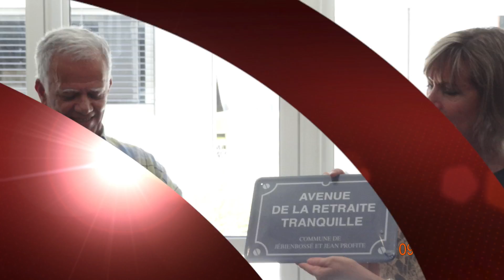Cosor George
Cette vidéo traite de Cosor George